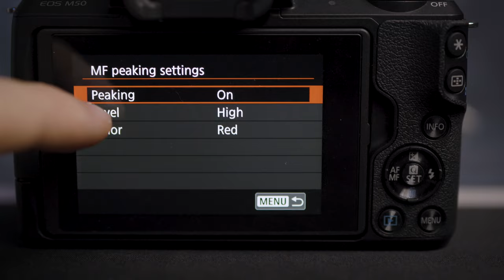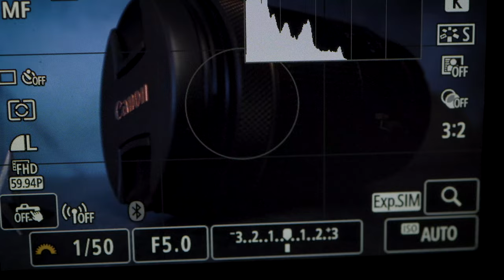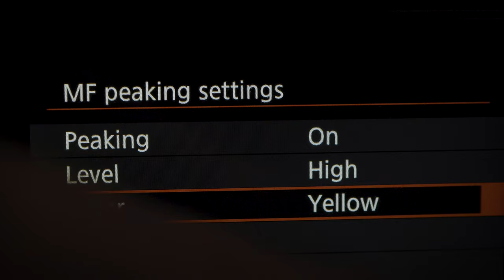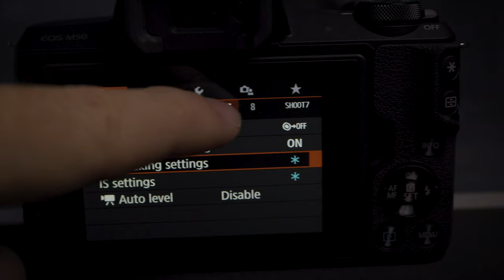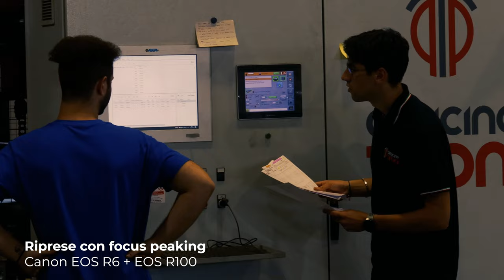COME METTERE A FUOCO con il FOCUS PEAKING | Lo stai facendo bene? TRUCCHI da PRO per FUOCO a MANO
Problemi a METTERE A FUOCO foto e video? Oggi li risolviamo tutti con la funzione FOCUS PEAKING!

Se ti stai chiedendo come mettere a fuoco con precisione utilizzando il focus peaking, sei nel posto giusto. La messa a fuoco manuale è una tecnica che ogni fotografo dovrebbe padroneggiare, soprattutto se vuoi ottenere foto nitide e perfette. Ma lo stai facendo bene? Sai davvero mettere a fuoco nel modo giusto?

Focus Peaking: Cos'è e Come Funziona
Il focus peaking è uno strumento essenziale per chi vuole assicurarsi che il fuoco sia sempre perfetto. Questa funzione evidenzia le aree a fuoco con un colore brillante, aiutandoti a mettere a fuoco manualmente con maggiore precisione. È un trucco da pro che può fare la differenza nelle tue foto, soprattutto se preferisci il fuoco a mano rispetto all'autofocus.

Messa a Fuoco Manuale: Quando e Perché Usarla
Anche se l'autofocus è comodo e spesso molto accurato, ci sono situazioni in cui la messa a fuoco manuale è insostituibile. Ad esempio, in condizioni di luce difficile o quando vuoi avere un controllo totale sulla nitidezza dell'immagine, il focus manuale diventa essenziale. Ma sei sicuro di essere capace di utilizzarlo correttamente? Sapere come mettere a fuoco manualmente può migliorare drasticamente la qualità delle tue foto.

Trucchi da Pro per un Fuoco Perfetto
Per ottenere il massimo dalla messa a fuoco manuale, è importante conoscere alcuni trucchi. Il focus peaking è solo uno degli strumenti a tua disposizione. Utilizzare anche il focus assist, che ingrandisce l'area a fuoco, può aiutarti a essere ancora più preciso. Ma attenzione, lo stai facendo nel modo giusto? Anche il più piccolo errore può compromettere la nitidezza della tua immagine.

Questa funzione è presente sulle mirrorless come Canon EOS R50, R100, R7, R6, R5, R3 e R1. La maggior parte delle mirrorless dispone di focus peaking e altre opzioni di ausilio alla messa a fuoco sia manuale che automatica.

Il focus peaking serve durante le operazioni di fuoco manuale, per capire come mettere a fuoco e se sai mettere a fuoco serviranno questo e altri trucchi per il focus manuale. Una messa a fuoco manuale perfetta per foto nitide, foto a fuoco e sempre perfette. Lo sai usare bene? Lo stai facendo nel modo giusto? Sicuro di essere capace con il fuoco a mano? Oggi vediamo la messa a fuoco e trucchi da pro, come fare foto nel 2024, come mettere a fuoco per foto fuoco manuale. Tutti i segreti del manual focus peaking, una opzione di focus assist per il fuoco a mano.

Lo Stai Facendo Bene?
Molti fotografi credono di sapere come mettere a fuoco, ma pochi lo fanno davvero bene. Se ti stai chiedendo se lo stai facendo correttamente, prenditi il tempo per verificare le tue tecniche. Sicuro di essere capace di ottenere foto a fuoco perfette ogni volta? Rivedi i tuoi metodi e assicurati di usare al meglio il focus peaking e la messa a fuoco manuale.

Messa a Fuoco per Foto Perfette nel 2024
Come fare foto nel 2024 richiede non solo la conoscenza delle tecniche moderne ma anche la padronanza di quelle tradizionali, come la messa a fuoco manuale. Sia che tu stia usando una fotocamera avanzata con autofocus di ultima generazione, sia che tu preferisca il controllo totale del fuoco a mano, è fondamentale sapere come ottenere foto nitide e perfettamente a fuoco.

Incorporando questi suggerimenti e trucchi, sarai in grado di sfruttare al meglio il focus peaking e altre funzioni per ottenere immagini impeccabili. Ricorda, la chiave è praticare e perfezionare costantemente le tue abilità di messa a fuoco per garantire che ogni scatto sia sempre a fuoco e nitido.